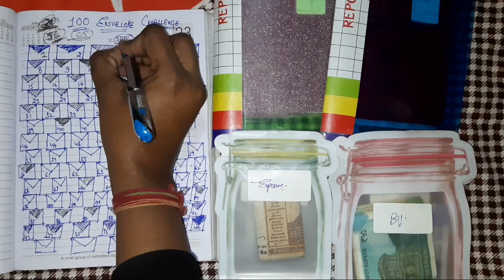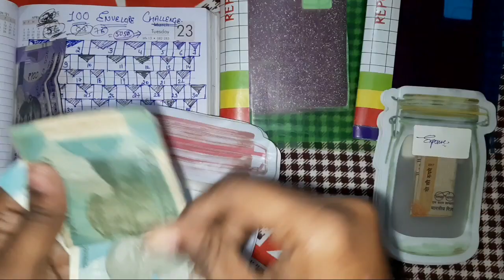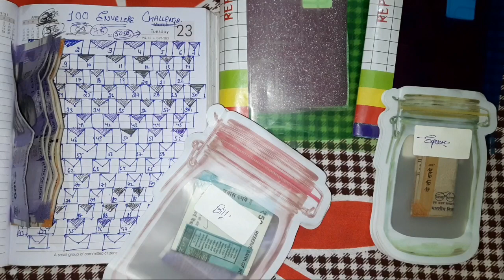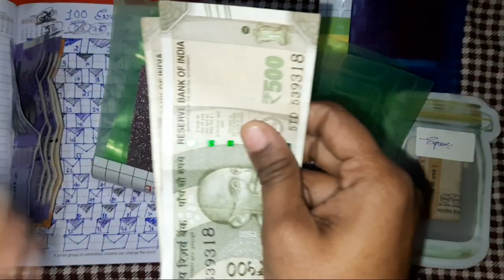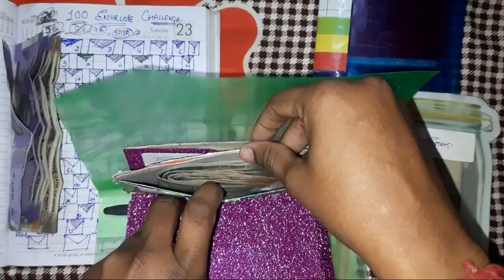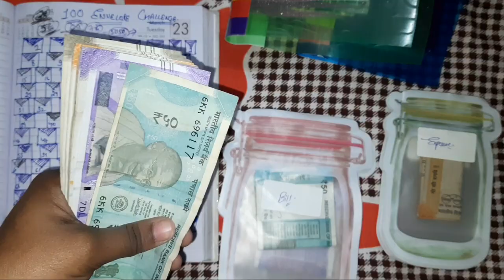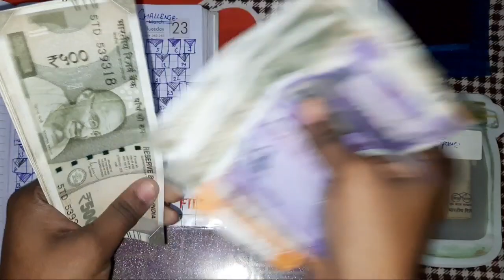100 Envelope Challenge Completed💃💃!! How much did I saved??Count with me !! Saving challenge 2021 !!